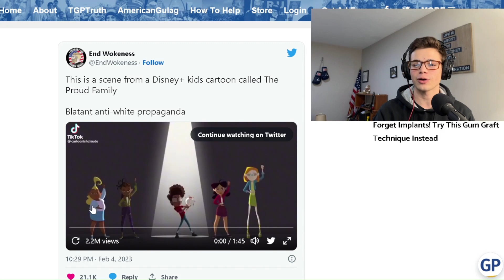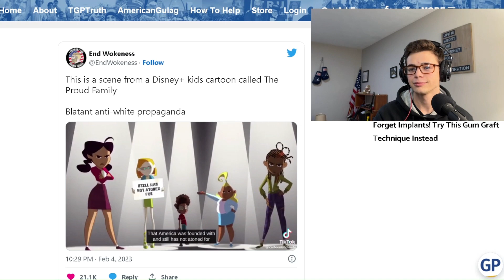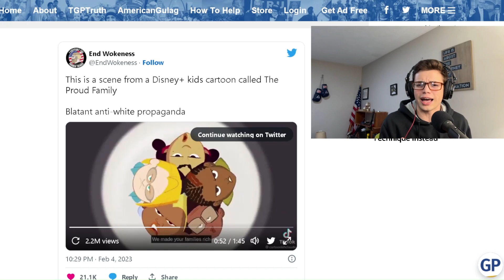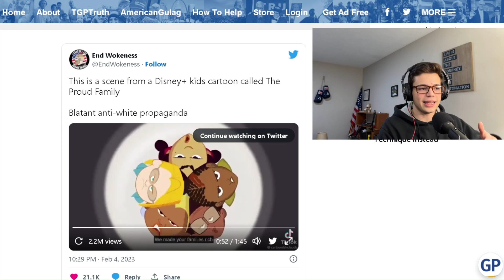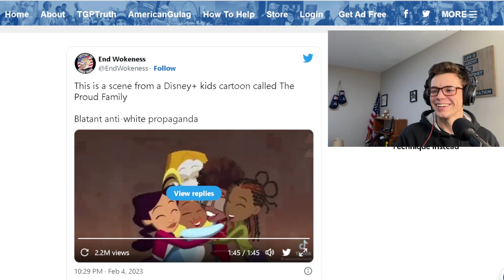Racial Marxism - Disney+ Makes Another Woke Anti-White Kids Show | The Proud Family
Disney's kids show "The Proud Family" has caught flack for diving into racial waters. The show advocates for reparation's, claims black people are "still slaves" in the public school system, and fans the flames of racial Marxism.

0:28 Clip
4:15 "public schools make black kids slaves again"
5:00 Cultural Marxism Explained